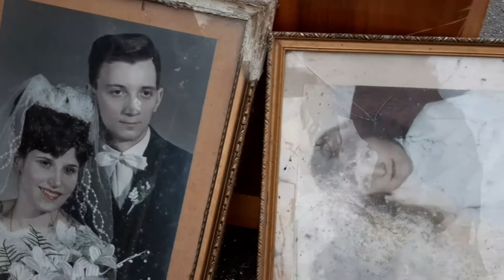WAH BEGINI SAMPAH FURNITUR MASIH BAGUS DI BUANG DI BUDAPEST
PEMBUANGAN SAMPAH FURNITUR DI KOTA BUDAPEST, YANG MASIH BAGUS DAN MASIH BERMANFAAT  DI ADAKAN SETIAP SETAHUN SEKALI YANG DI SEBUT LOMTALANITAS.